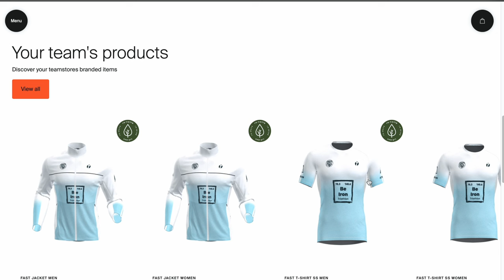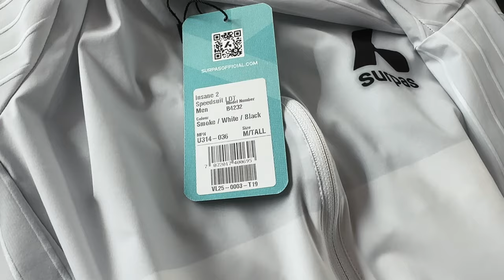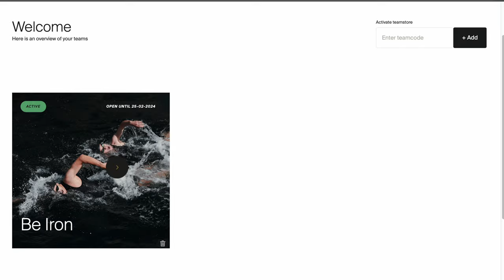Ma collaboration avec Surpas 🔥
Vous pouvez commander jusqu'au 25 février 2024 en suivant ce lien ➡️

Puis créez votre compte et dirigez-vous vers le shop Be Iron en utilisant le code beiron-2719

Les produits seront livrés vers le 12 avril 2024, juste à temps pour les premières courses du printemps !

Et n'hésitez pas à partager les photos sur insta en me tagant 😜 @_be_iron_ 📲